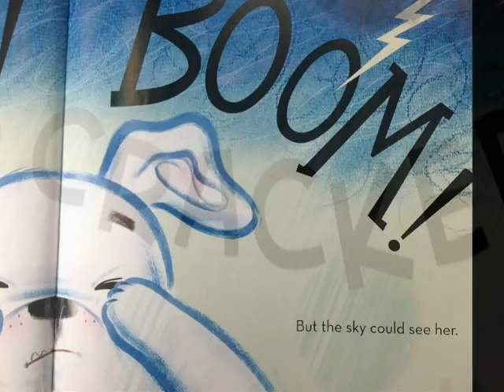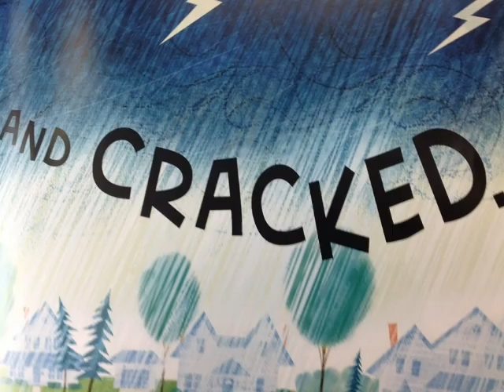Hoover 204 boom big big thunder and one small dog Monther